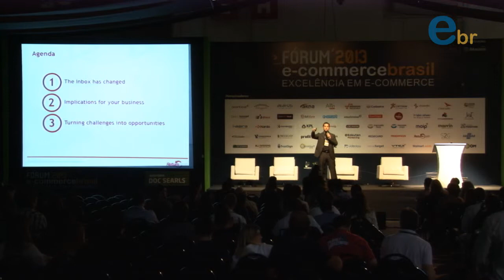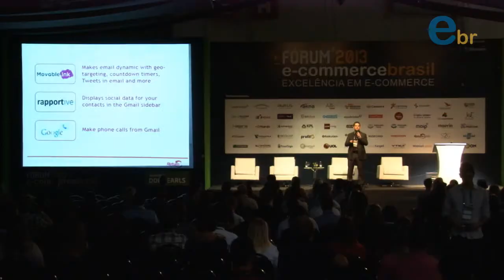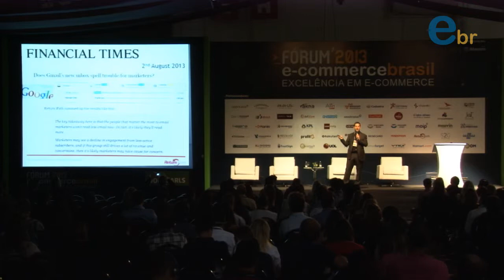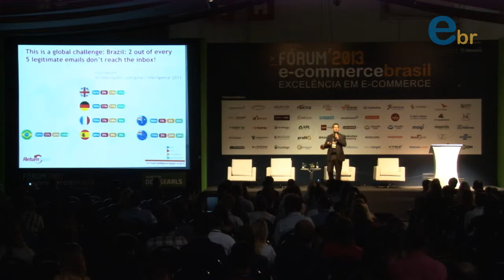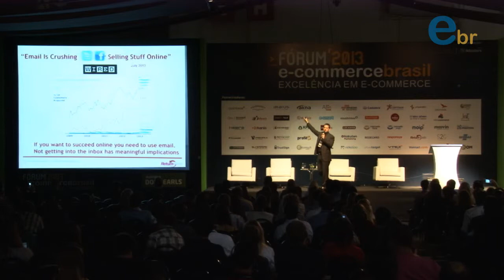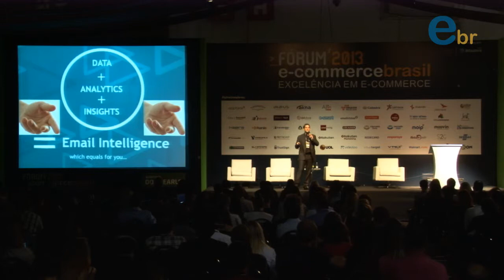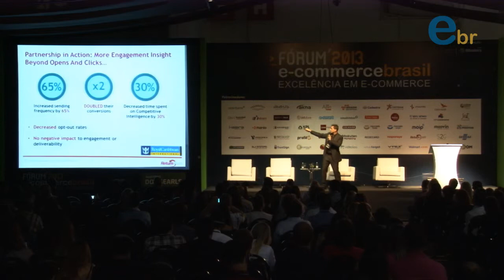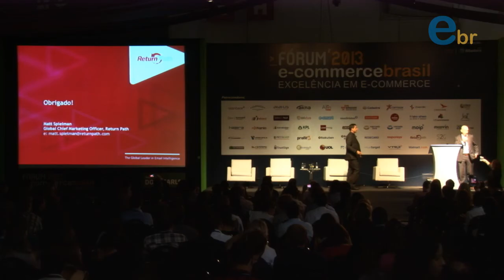Fórum E-commerce Brasil 2013 | Palestra de Matt Spielman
Making E-Mail Smarter: Evaluating and improving this imperfect science, Matt Spielman | Fórum E-Commerce Brasil 2013